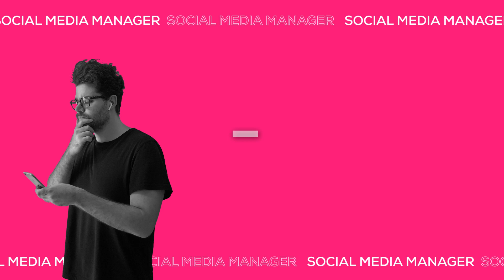Teaser 02 - IceCream Studio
Motion Identity 2020 - Ogni gruppo di lavoro ha progettato e realizzato lo spot del proprio team, comunicando valori, servizi e competenze.

‣ Tutti i video sono stati realizzati dagli studenti di Design del Politecnico di Torino, nel corso di Immagine e suono all’interno del modulo di Communication Design II, A.A.2019/2020
Docente: Luca Cattaneo | con: Gabriele Fumero, Barbara Stabellini

‣ Video scritto, diretto e realizzato da:
Ilaria Cadeddu